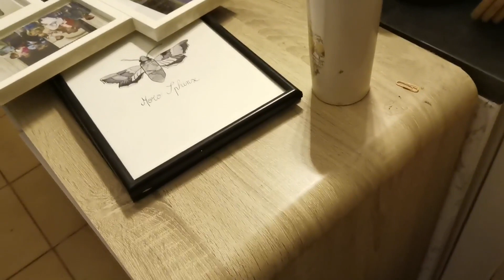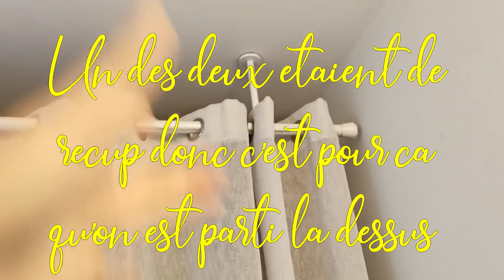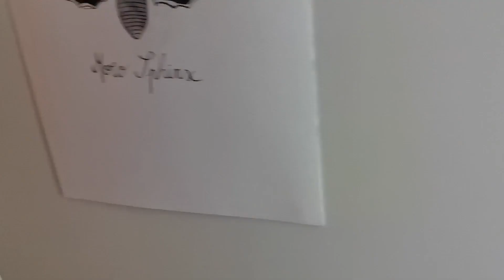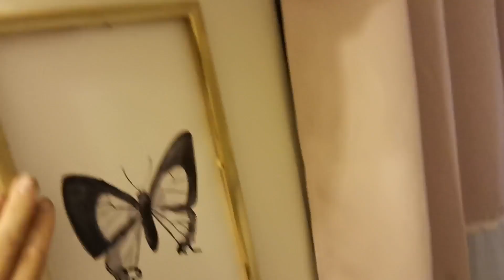On construit un placard sur mesure en une soirée 🩳🧥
Quand on a un petit espace de vie, rien de mieux que le sur-mesure pour que tout s'adapte à nos besoins !